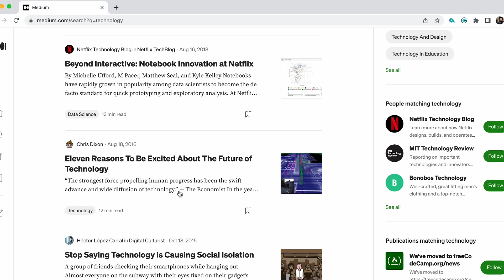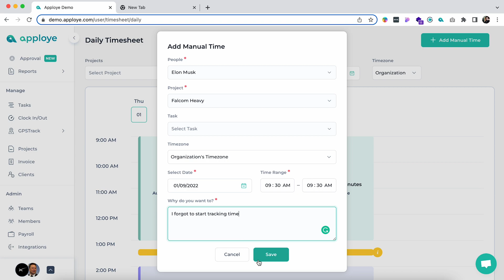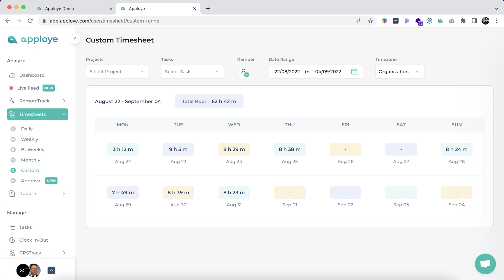Employee Time Clock App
Apploye is an intuitive employee time clock app for your business. It is one of the best time clock apps to keep track of personal and employees' work hours. Apploye gives you an advantage in staff management, from time and attendance records to automatic payroll calculation. With Apploye's mobile and desktop apps, you can manage employees' clock-in and clock-out times.
Based on clock-in and clock-out, Apploye will calculate the daily, weekly, bi-weekly, and monthly timesheets for your employees automatically.
For desk-less employees, Apploye you will get to know the location of your employees along with working hours.

Apploye clock time app is compatible with the following platforms:

•  Windows
•  macOS
•  Android
•  iOS
•  Web (Coming Soon)
•  Chrome Time Tracking